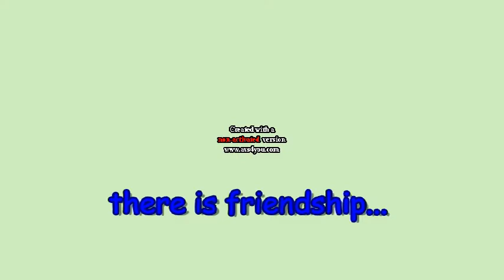Short Movie Trailer by atlantic group ...